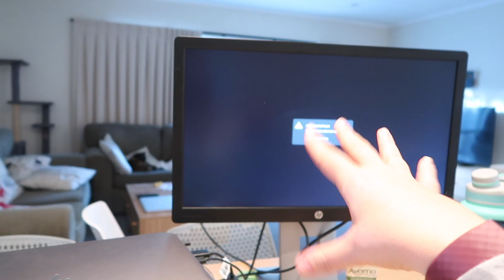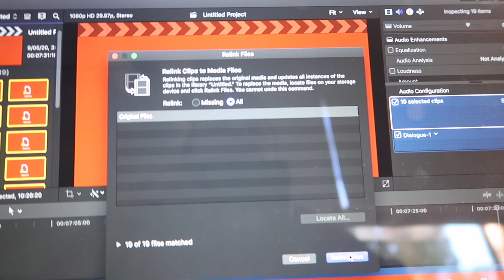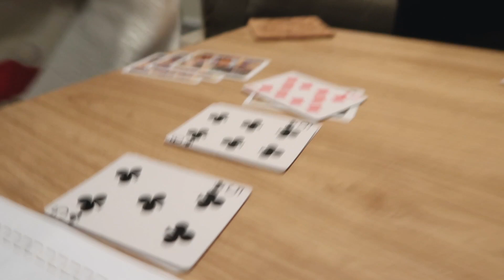LIFE IN LOCKDOWN - A VLOG OF EVERYTHING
A VLOG OF EVERYTHING

Jess :) x